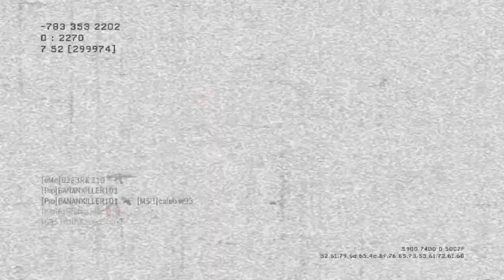HardSquirts - MW3 Game Clip